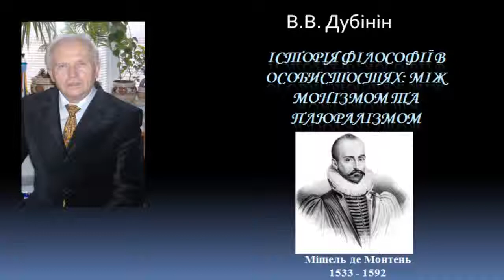Истоория философии Мишель де Монтень History of philosophy Michel de Montaigne